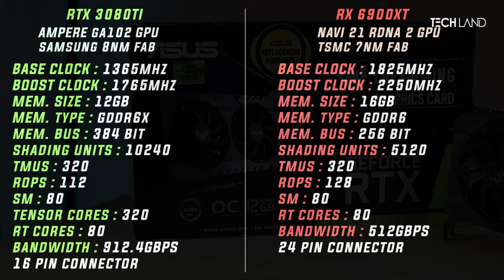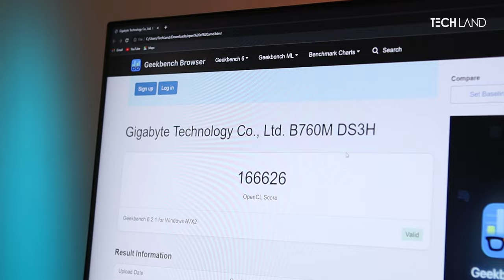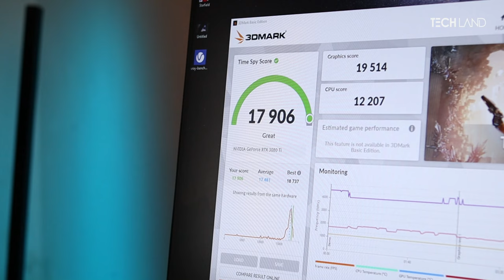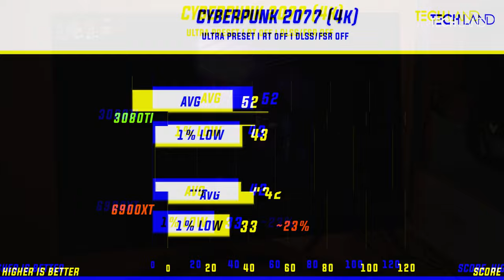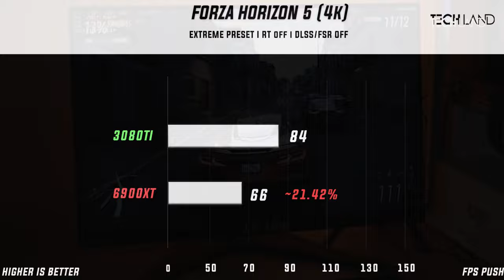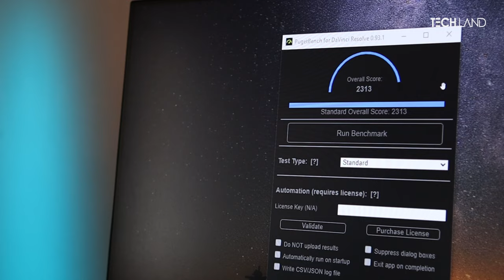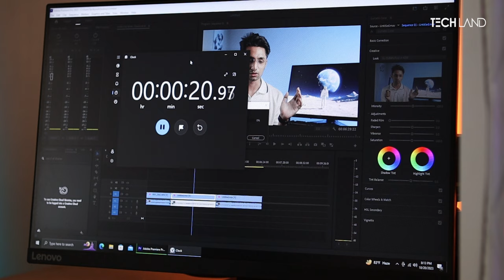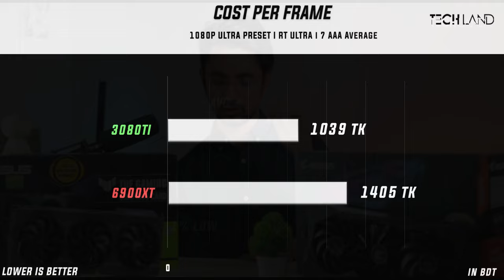RTX 3080TI VS RX 6900XT - The Titans Collision I Tech Rewind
3080TI vs RX 6900XT  two monsters from out old time
these gpu are really known for their 4K fidelity & Muscle Power
But which one stands out more?

00:00 - Intro
01:16 - Spec of GPU & System
03:25 - Synthetic Benchmarks
06:07 - Gaming Benchmarks
12:25 - Productivity Benchmarks
13:48 - Our Pick & Conclusion

 / techland_bd  .

 / techlandbd

►Facebook group ( TECHOLIC BD OFFICIAL GROUP )  -

 / 18298  .